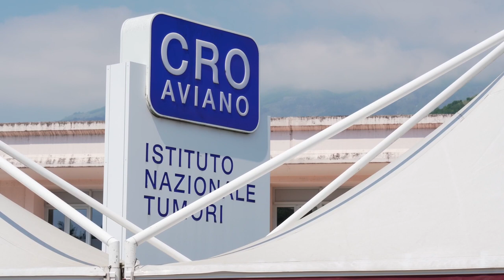Visita a Pordenone del Presidente del Senato Maria Elisabetta Alberti Casellati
Prima visita istituzionale a Pordenone per il Presidente del Senato Maria Elisabetta Alberti Casellati. Ad accoglierla giovedì 19 maggio il sindaco Alessandro Ciriani.